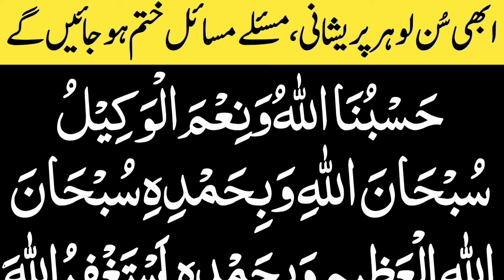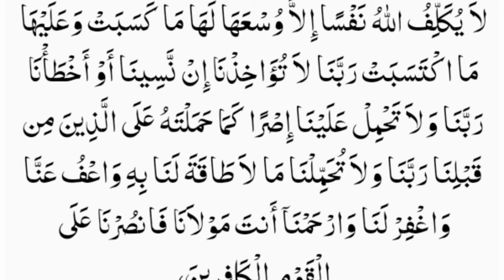Hasbunallahu wa naim al wakeel | Har Masala Hal Hone Ki Dua | Musebat Se Nijat Ka Wazifa In urdu